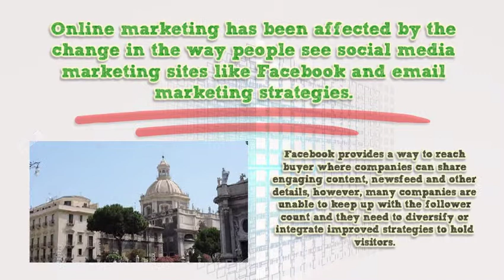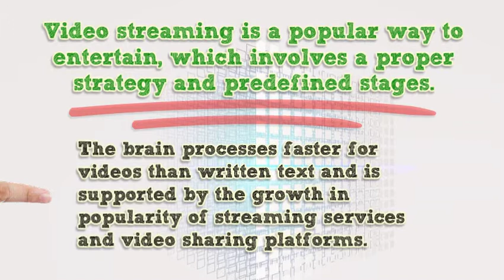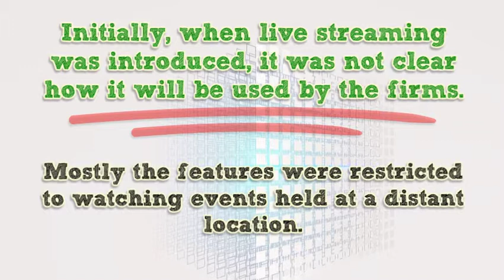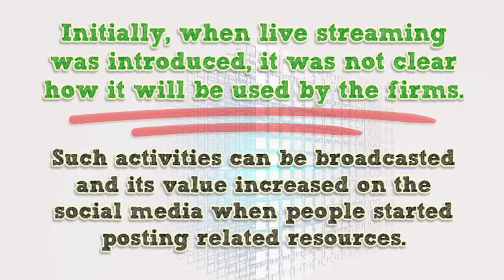Live video streaming based marketing strategy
Mont Digital - Live video streaming based marketing strategy